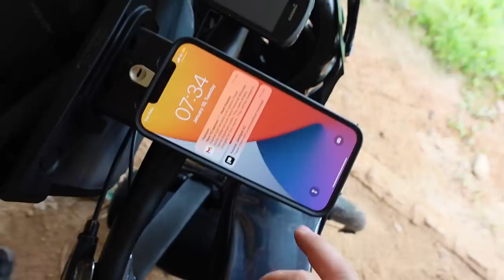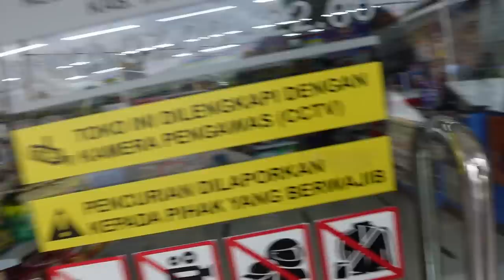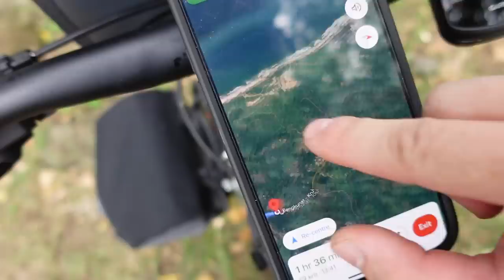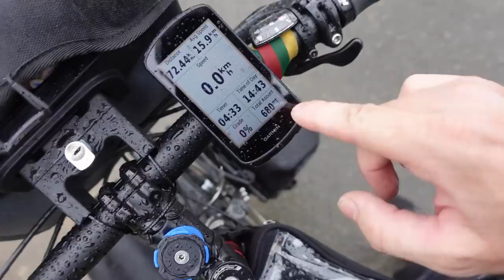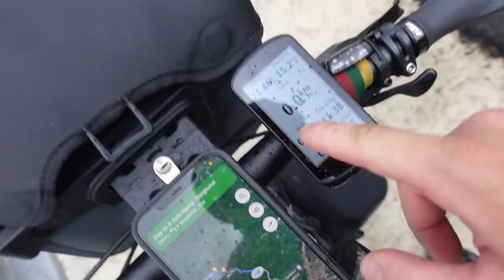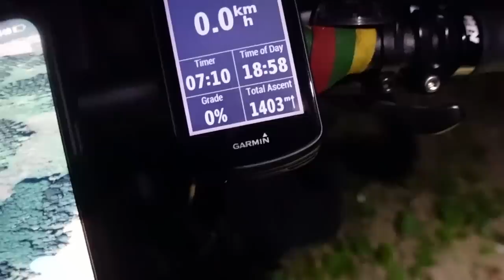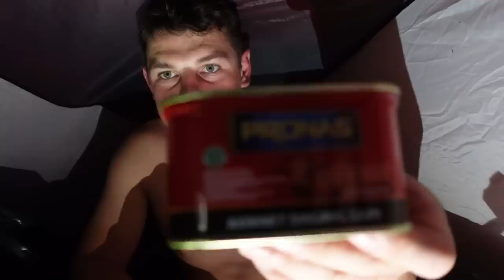Sunkus kelias link vandenyno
Ačiū!

Music of this video:
ES_Candela - Jimmy Wahlsteen
ES_La Gran Sabana - Don Bacilon
ES_Pink Shroom - Arc De Soleil copy
ES_The Sound of Arrows - Bonnie Grace copy
ES_Wasn't Even Close (Instrumental Version) - Velveteen